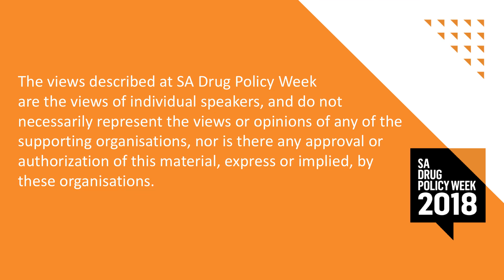SADPW 2018 - Luthando Dinwayo